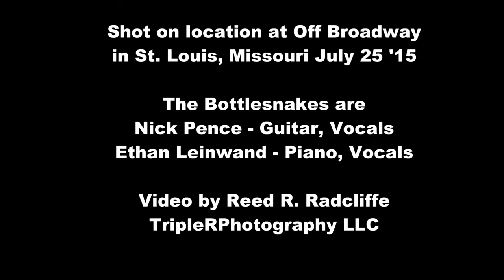The Bottlesnakes at Off Broadway - Tired of Being Mistreated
Jack Grelle, Yellow Bellied Sapsuckers, Jack Klatt, Bottlesnakes played Off Broadway in St. Louis, Missouri on July 25, 2015. for a thousand or so videos and several thousand still photos of blues, roots and other music.